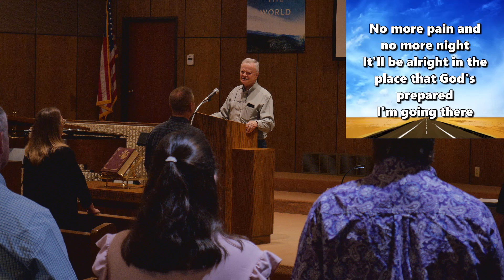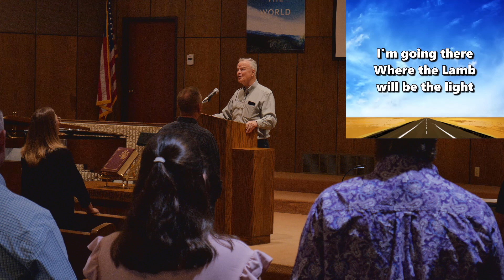Sunday Worship — June 16th, 2024 — Special Music by Rick Wood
Message - Pastor Evan Maier
Music Leader - Rick Wood
Pianist - Kris Wood